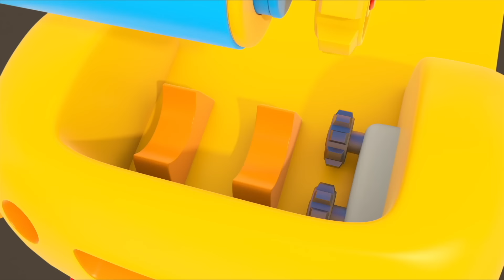TV Para Niños - Leo el Camión - Los robots y los aviones - Videos para niños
¡Disfruta mejores videos de los aviones con Leo el Camión y sus amigos los robots!

¡Disfruta el nuevo disco de Canta con Leo el Pequeño Camión en Spotify! spoti.fi/3URW7QY

Sigue divirtiéndote con Leo el Pequeño Camión:

AMAZON PRIME
Leo el Camión Juguetes